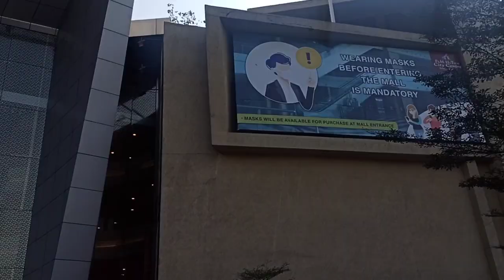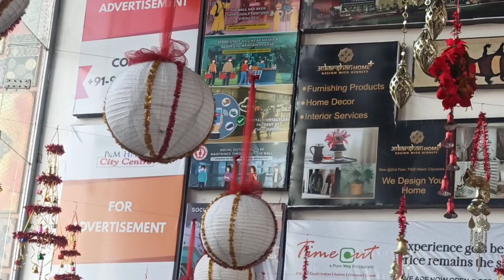JAMSHEDPUR CHRISTMAS VLOGS||JAMSHEDPUR PM MALL VLOGS||RAKESH VLOGS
Hello friends,
I m Rakesh from jamshedpur.In today's vlogs I will show a PM MALL which is located near bistupur.jamshedpur is the very beautiful city.In upcoming vlogs I will show you different places of jharkhand.so subscribe my channel and also like and share my video.
(Rakesh Vlogs🔥)

Full on enjoy with my vlogs😊

Sourav Joshi vlogs 100k celebration
Nick vlogs 100k celebration
Nick vlogs 100k celebration Karthik surya
Rakesh Vlogs new vlogs
Rakesh Vlogs channel
Rakesh video
Rakesh Vlogs YouTube channel
Rakesh vlogs all video
Rakesh vlogs videos
Daily vlogs
Daily bloggers channels
Hindi vlogs
Hindi vlogs india
Hindi vlogs channel
Hindi vlogs song
Hindi vlogs videos
Hindi vlog travel
Hindi blogs in india
Indian vlog in hindi
Hindi youtube vlogs
Family with vlogs
Family vlogs
Family vlogs uk
Family vlogs indian

Video,Rakesh Vlogs
Rakesh lifestyle
Rakesh Vlogs channel
Rakesh channel
Rakesh lifestyle 2020
Rakesh gaming
Rakesh pacify
Rakesh face reveal
Mi lifestyle Rakesh vlogs

JAMSHEDPUR CHRISTMAS VLOGS#JAMSHEDPUR P.M MALL VLOGS#JAMSHEDPUR VLOGS